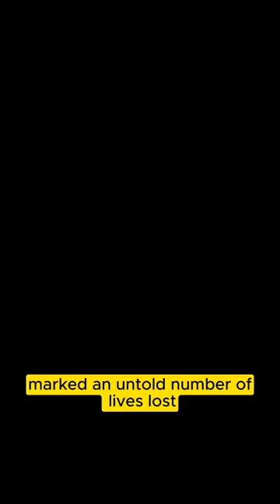Remembering the Untold Tragedies Aboriginal Massacres